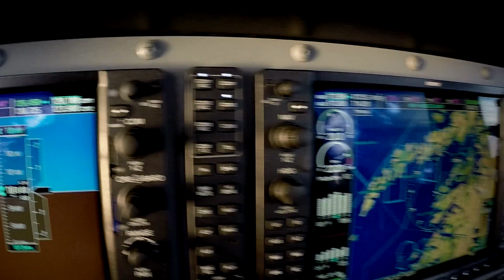"Time Flies" ✈ [Aviation Video HD]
Its been a while but I´m back! A new really short aviation video is up and running. More to come as I continue to get more material! Cheers!